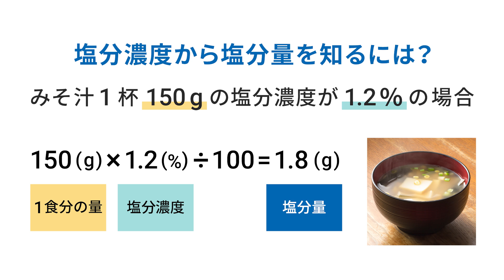[Japanese] Methods for measuring salinity | AD-4724 Water-resistant Household Salt Meter